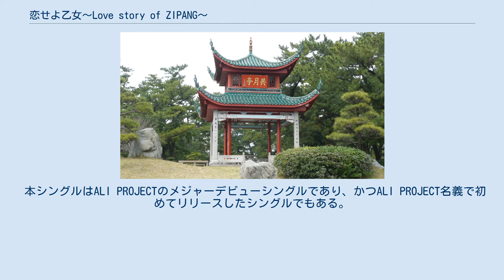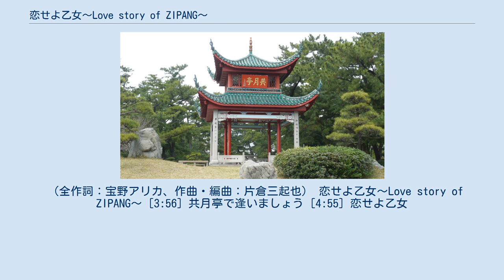恋せよ乙女〜Love story of ZIPANG〜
EMIミュージック・ジャパンのシングル
「恋せよ乙女〜Love story of ZIPANG〜」（こいせよおとめ ラブ・ストーリー・オブ・ジパング）は、ALI PROJECTの楽曲。
宝野アリカが作詞、片倉三起也が作曲を手掛けた。
ALI PROJECTのメジャー1枚目のシングルとして1992年7月1日に東芝EMIから発売された。
 本シングルはALI PROJECTのメジャーデビューシングルであり、かつALI PROJECT名義で初めてリリースしたシングルでもある。
ALI PROJECTは、このシングルのリリースから1995年まで、東芝EMIからCDをリリースしていた（1995年に契約を解消した）。
なお、本シングルは8cmシングルである。
 1トラック目の「恋せよ乙女〜Love story of ZIPANG〜」は、黄桜の冷酒「飛沫」のCMソングであった。
『月下の一群』、『jamais vu』、『Deja Vu 〜THE ORIGINAL BEST 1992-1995〜』と収録アルバムは比較的多いが、アレンジは発表から15年後に発売されたGrand Finaleに、オーケストラリアレンジされたものが初めてとなる。
 共月亭は鹿児島市に実在する。
 2トラック目の「共月亭で逢いましょう」は、jamais vuにも収録されており、月光嗜好症ではストリングスアレンジがなされた。
ライブでも歌われており、ライブ音源は『月光嗜好症GIG Alipro-Mania II』に収録された、なお宝野アリカは本作を歌うときはリハーサルで号泣してから歌わなければライブでは歌えないといっている。
 ジャケットには大きくALI PROJECTのロゴを配している。
 （全作詞：宝野アリカ、作曲・編曲：片倉三起也） 恋せよ乙女〜Love story of ZIPANG〜 [3:56] 共月亭で逢いましょう [4:55] 恋せよ乙女